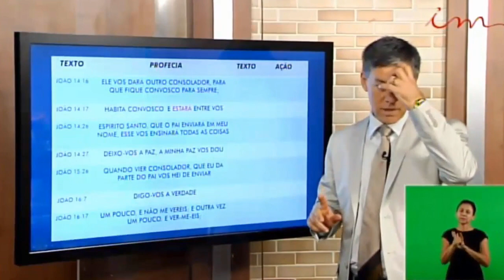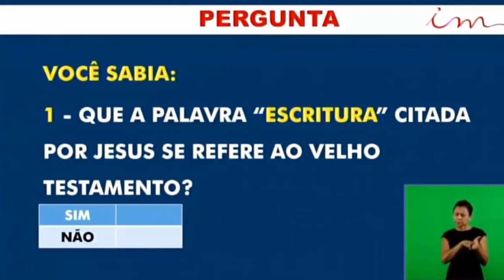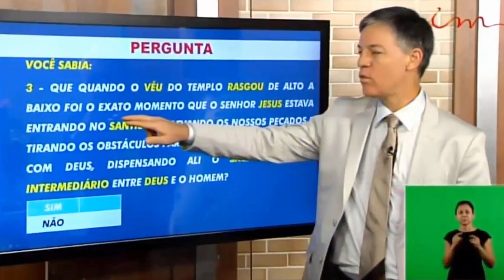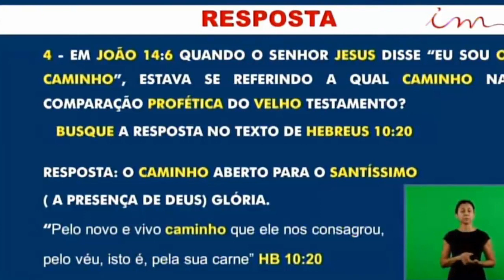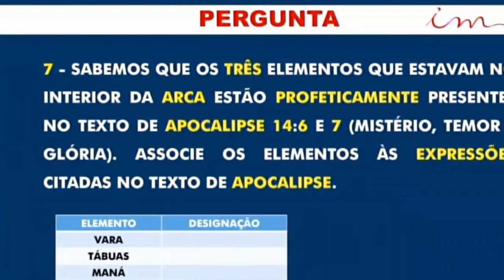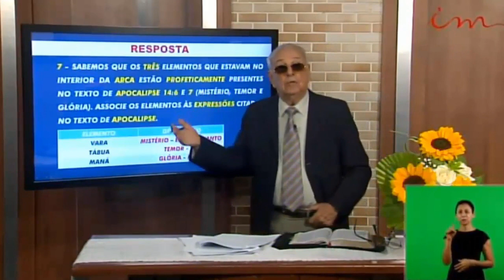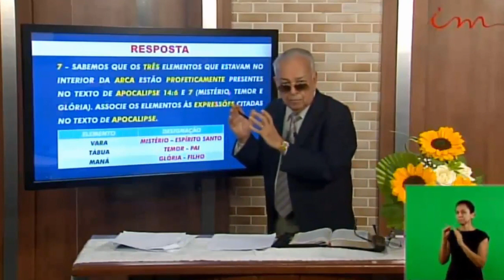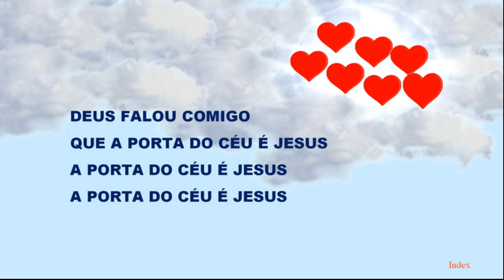Sunday School (2017-05-28) Maranatha (Pompano Beach, Florida)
John 15:26
“But when the Helper comes, whom I shall send to you from the Father...

Luke 24:49
...but tarry in the city of Jerusalem until you are endued with power from on high.”
John 14:16
...and He will give you another Helper, that He may abide with you forever

John 20:15
Jesus said to her, “Woman, why are you weeping? Whom are you seeking?”...
John 14:17
...for He dwells with you and will be in you.

Luke 24:29
...And He went in to stay with them.
John 14:26
...the Holy Spirit, whom the Father will send in My name, He will teach you all things...

Luke 24:27
And beginning at Moses and all the Prophets, He expounded to them in all the Scriptures the things concerning Himself.
John 14:27
Peace I leave with you, My peace I give to you...

Luke 24:36
Now as they said these things, Jesus Himself stood in the midst of them, and said to them, “Peace to you.”
John 15:26

Luke 24:49
...but tarry in the city of Jerusalem[a] until you are endued with power from on high.”
John 16:7
Nevertheless I tell you the truth...

Luke 24:39
Behold My hands and My feet, that it is I Myself...
John 16:17
... ‘A little while, and you will not see Me; and again a little while, and you will see Me’...

Luke 24:36
Now as they said these things, Jesus Himself stood in the midst of them...

Hebreus 10:20
by a new and living way which He consecrated for us, through the veil, that is, His flesh...
Geniesis 22:4
Then on the third day Abraham lifted his eyes and saw the place afar off.

Numbers 10:33
So they departed from the mountain of the Lord on a journey of three days; and the ark of the covenant of the Lord went before them for the three days’ journey, to search out a resting place for them.

Acts 2:42
And they continued steadfastly in the apostles’ doctrine and fellowship, in the breaking of bread, and in prayers.
Revelations 14:6-7
6 Then I saw another angel flying in the midst of heaven, having the everlasting gospel to preach to those who dwell on the earth—to every nation, tribe, tongue, and people— saying with a loud voice, “Fear God and give glory to Him, for the hour of His judgment has come; and worship Him who made heaven and earth, the sea and springs of water.”